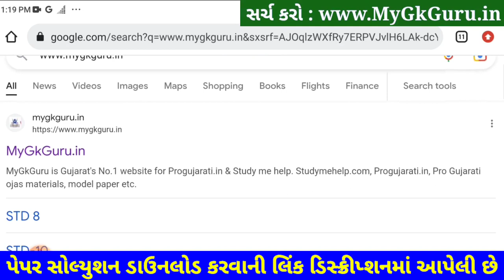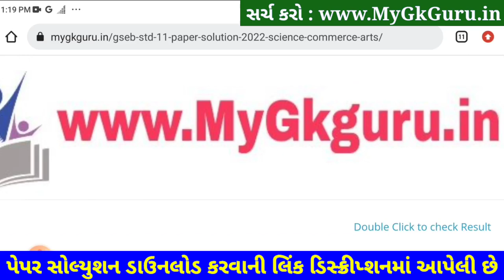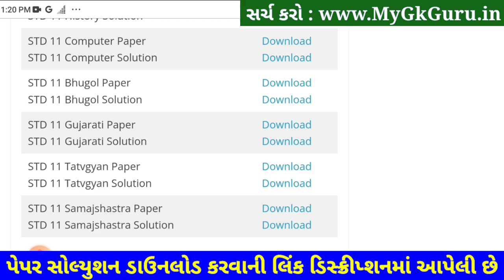STD 11 Samajshastra Paper Solution 2023 50 Marks,STD 11 Samajshastra Second Exam Paper Solution 2023